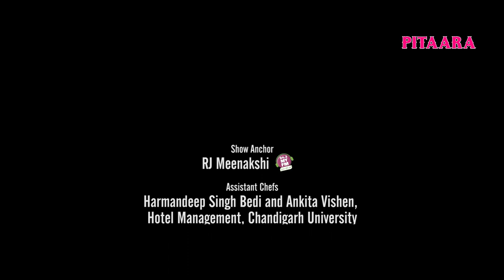Parmish Verma , Sonam Bajwa , Pankaj Batra & RJ Meenakshi | Khaana Te Gaana ( Full EP 1)| Pitaara Tv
Show Anchor - RJ Meenakshi ( 94.3 MY FM )
Parmish Verma , Sonam Bajwa , Pankaj Batra
Kitchen Courtesy - Make Home , Mohali

Team Adb21 - Project Lead - Parul Gupta,
Revenue Lead - Ruchi Bhatter
Producer - Sandeep Bansal And Deepa Bhatia
Programming Head - Ajayvir Singh

Digital Promotion by Digi By Nature